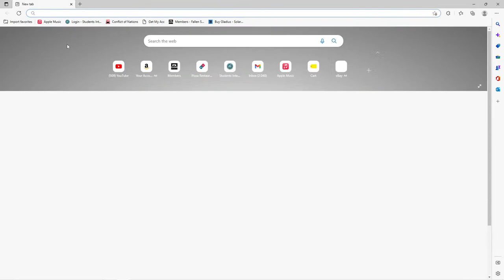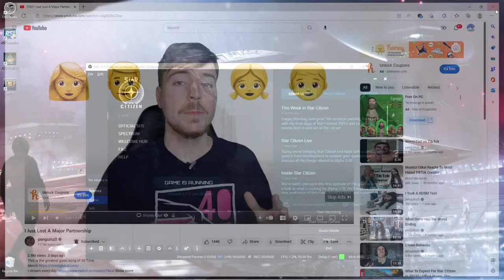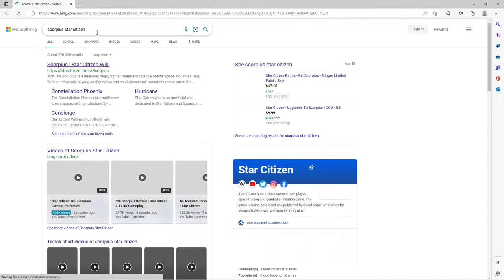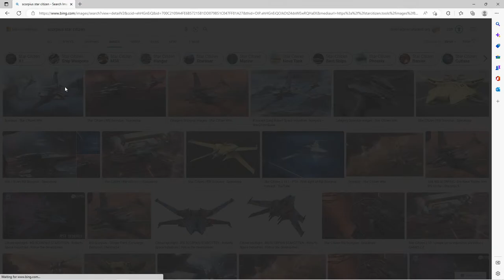screwin around in sc